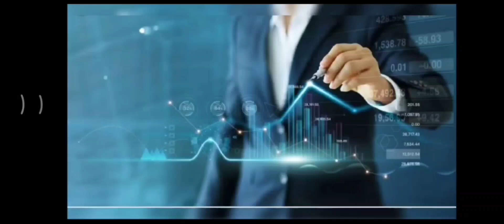संगत का असर|| motivational video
motivational video
motivational speaker Dimpal Singh
motivational quotes
inspirational video
inspirational quotes
inspirational shorts
true guide of your life
motivatinal speaker